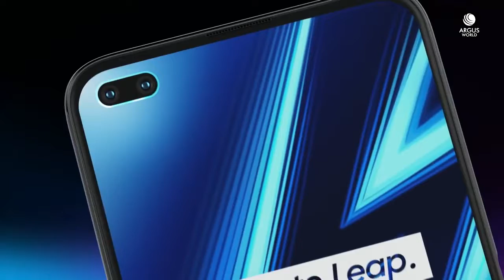Realme 6 pro Official Trailer Video - COPYRIGHT FREE SOURCE